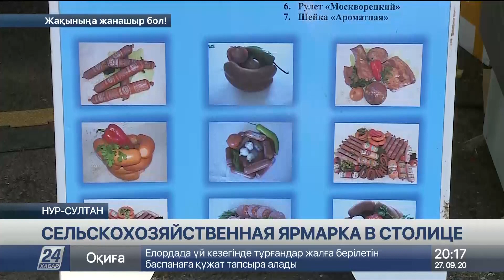Около 300 тонн продукции привезли в столицу фермеры ВКО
Около 300 тонн сельско-хозяйственной продукции привезли в столицу фермеры из Восточно-Казахстанской области, сообщает корреспондент «Хабар 24».

Картофель, мясо, молоко, мёд, растительные масла, рыба и кумыс - всего 65 видов товаров по ценам ниже рыночных.

Богатый ассортимент сельскохозяйственной продукции приятно удивил столичных жителей. Фермеры из Восточно-Казахстанской области представили около трёхсот тонн товаров – всё по ценам ниже рыночных на 10-15 процентов. Например, мясо конины - от 1800 тенге, мёд – от полутора тысяч.